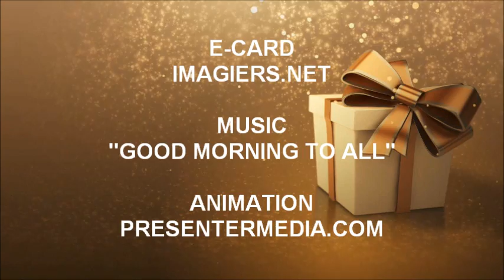JOYEUX ANNIVERSAIRE 古川 !!!